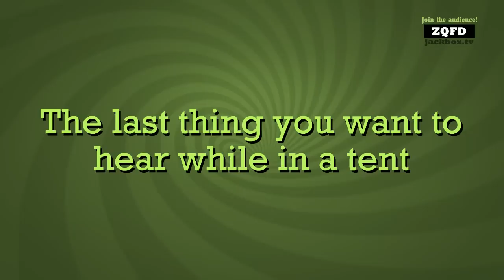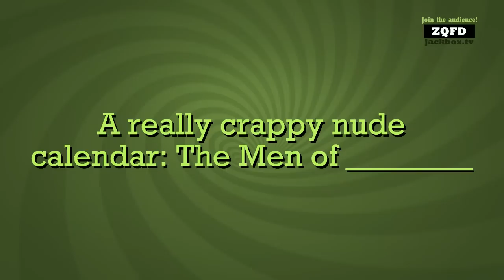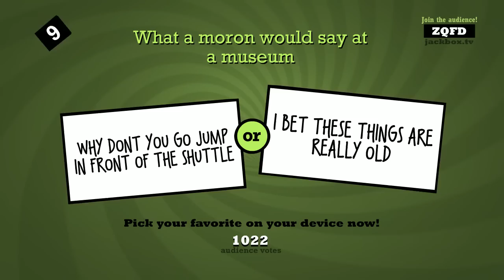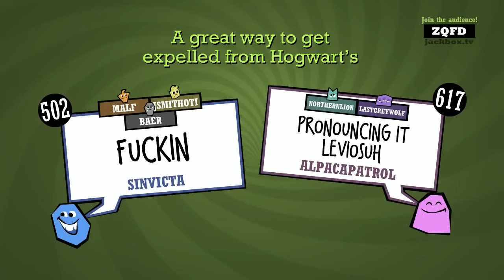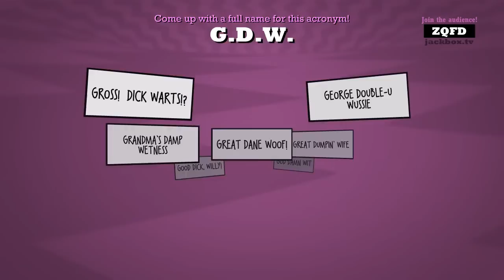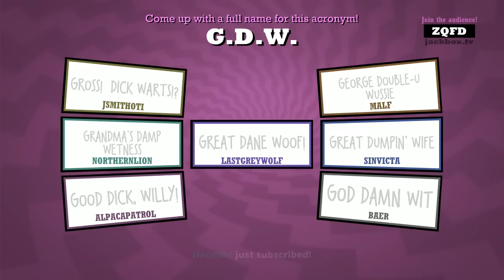The Northernlion Live Super Show! [January 16th, 2017] (2/2)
Docket: Afterbirth+ / Disc Jam / The Jackbox Party Pack 3